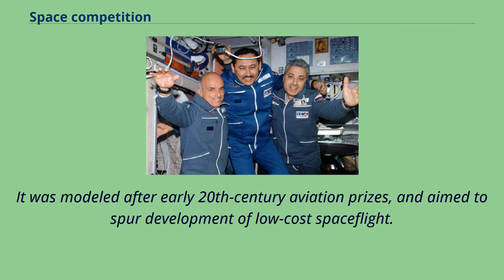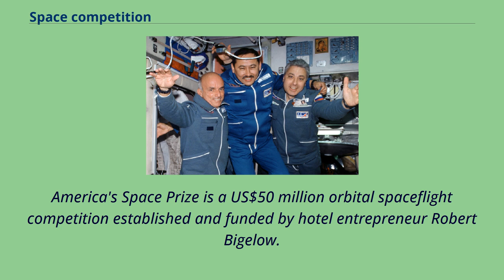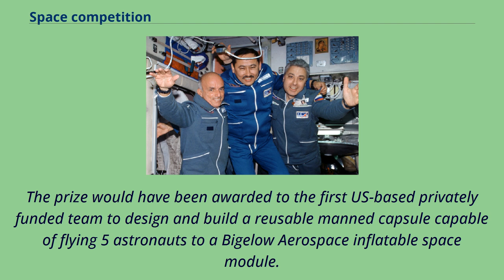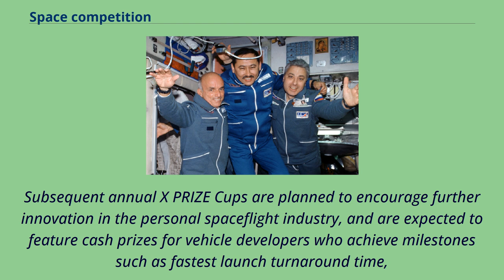Space competition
A space competition is an inducement prize contest offering a prize to be given to the first competitor who demonstrates a space vehicle, or a space exploration apparatus, which meets a set of pre-established criteria.
It spurs pioneering development in private spaceflight.
The Ansari X PRIZE was a space competition in which the X PRIZE Foundation offered a US$10,000,000 prize for the first non-government organization to launch a reusable human spacecraft into space twice within two weeks.
It was modeled after early 20th-century aviation prizes, and aimed to spur development of low-cost spaceflight.
The prize was won on October 4, 2004, the 47th anniversary of the Sputnik 1 launch, by the Tier One project designed by Burt Rutan and financed by Microsoft co-founder Paul Allen, using the experimental spaceplane SpaceShipOne.
$10 million was awarded to the winner, but more than $100 million was invested in new technologies in pursuit of the prize.
Google Lunar X Prize calls for teams to compete in successfully launching, landing, and operating a rover on the lunar surface.
The prize awards US$20 million to the first team to land a rover on the moon that successfully roves more than 500 meters and transmits back high definition images and video.
There is a $5 million second prize, as well as $5 million in potential bonus prizes for extra features such as roving long distances （greater than 5,
000 meters）, capturing images of man made objects on the moon, detecting ice on one of the Moon's craters, or surviving a lunar night.
The X Prize offers the first prize until December 31, 2012, thereafter it offers $15 million until December 31, 2014.
America's Space Prize is a US$50 million orbital spaceflight competition established and funded by hotel entrepreneur Robert Bigelow.
The prize would have been awarded to the first US-based privately funded ...